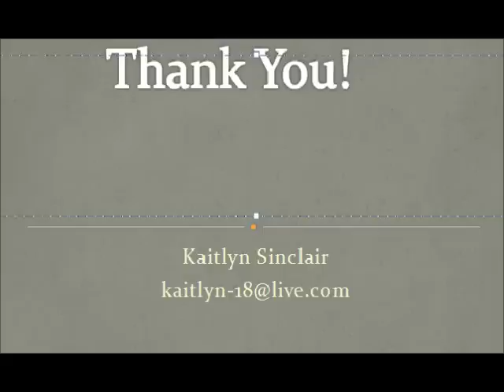Kaitlyn Sinclair- Skills video 2011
Hi, My name is Kaitlyn Sinclair. I am a right-handed pitcher and third baseman and I play for the Enniskillen Express. I am very strong academically, maintaining a 4.0 GPA. I am very active in my community and volunteer as much as I can. I am a 2012 graduate.